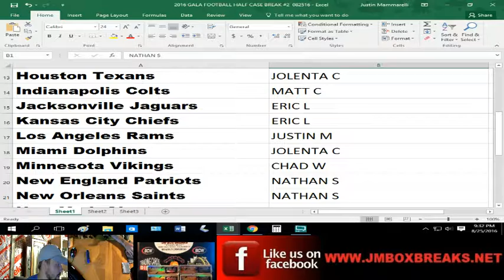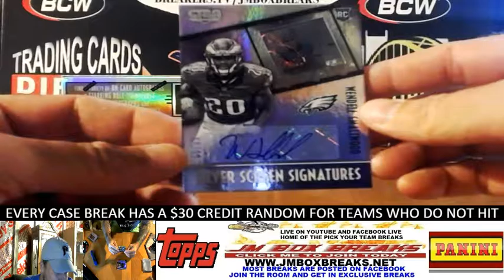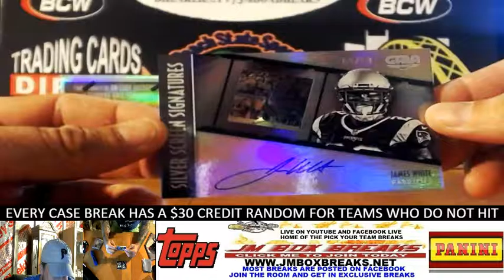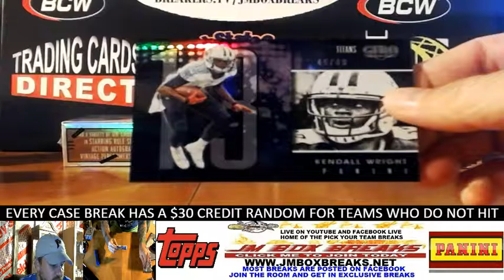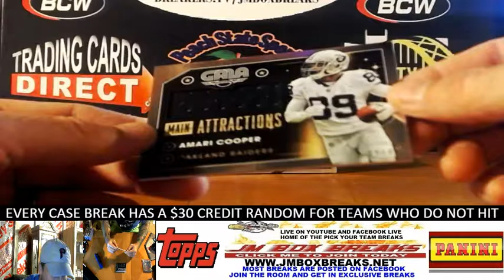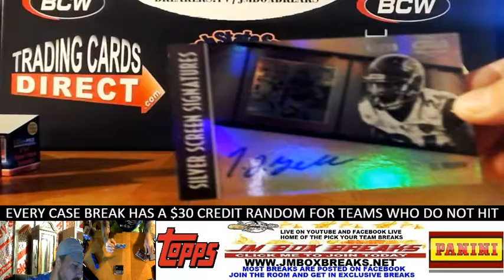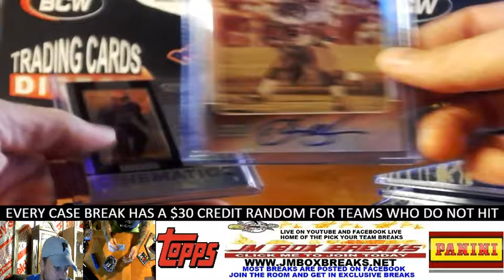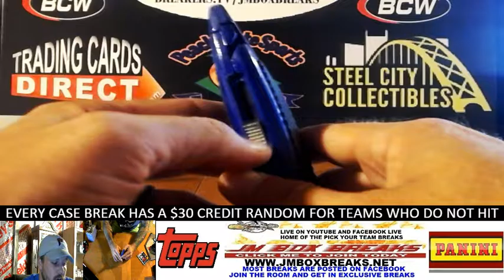2016 GALA FOOTBALL 4 BOX HALF CASE BREAK #2 PYT 08/25/16